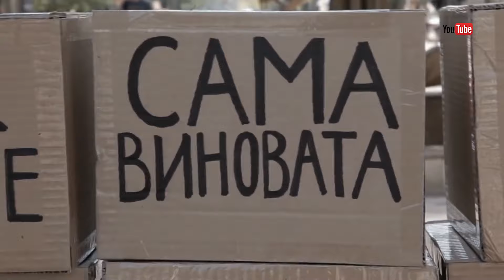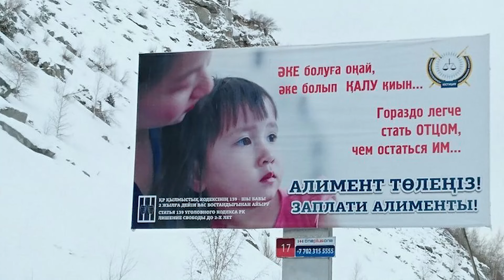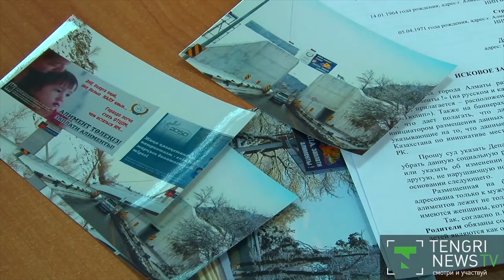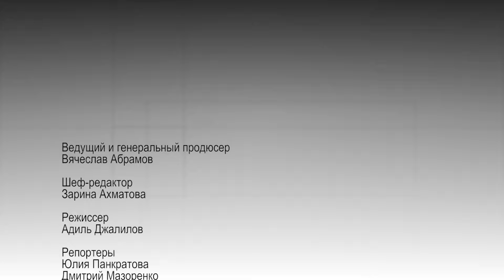Ekvilibro 47. Кому в Казахстане хуже – мужчинам или женщинам?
Тема равноправия полов или гендерная эгалитарность в Казахстане обсуждается не так давно - с нулевых, когда в стране была введена статистика зарегистрированных преступлений в отношении женщин. Она показала - о равноправии  у нас пока говорить не приходится. Программа Ekvilibro исследовала вопрос, но мнения разделились.